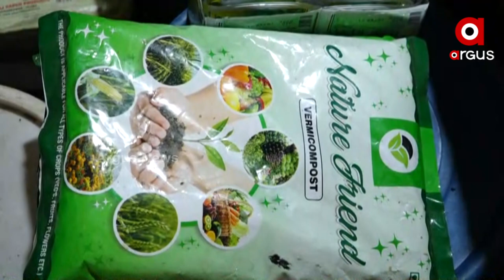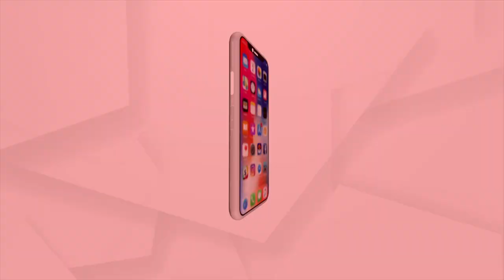ଫୁଲର ସୌରଭରେ ମହକିତ ରାଜଧାନୀର ଫୁଟପାଥ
ଶୀତ ଋତୁ ଆସିଲେ ଗଛରେ ଫୁଟେ ନାନା ପ୍ରକାର ଫୁଲ । ଫୁଲର ସୌନ୍ଦର୍ଯ୍ୟ ଓ ସୌରଭ ଆନମନା କରେ ଦେଖଣାହାରୀଙ୍କୁ । ଖାସ ଏଇଥି ପାଇଁ ଗାଁ ଠୁ ସହର ସମସ୍ତେ ପଡ଼ନ୍ତି ଫୁଲ ପ୍ରେମରେ । ଚାହିଦାକୁ ଦେଖି ସହରର ରାସ୍ତା କଡ଼ରେ ଫୁଲ ଓ ଫଳ ଚାରାର  ପସରା ଦେଖିବାକୁ ମିଳେ । ଏହି ବ୍ୟବସାୟ ଜୀବିକା ଓ ପରିବେଶକୁ ମହକିତ କରାଏ ।